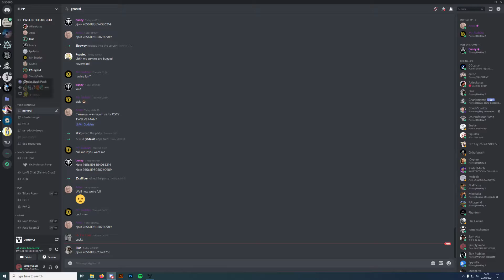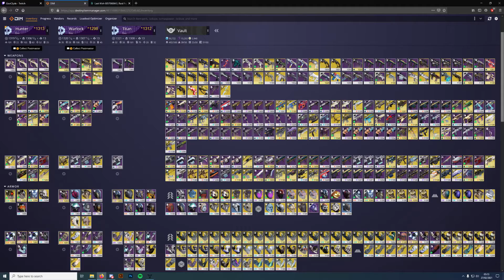Destiny 2 - 12 Man LFG Raid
To get a 12 man raid to work you need to join a 6 man team as they are entering  an activity. It is a great activity and something that could be a really fun activity if they were to make it its own seperate activity.

~Snide